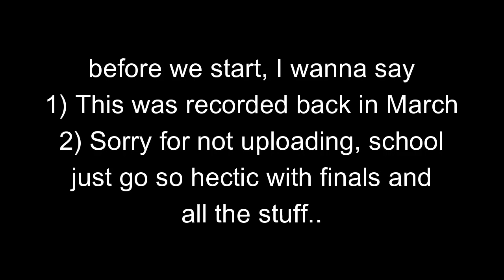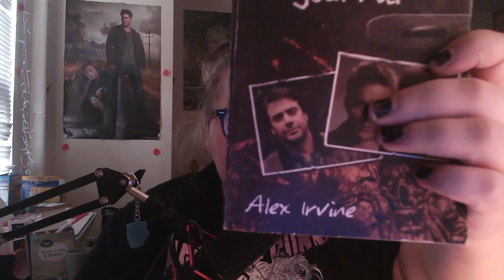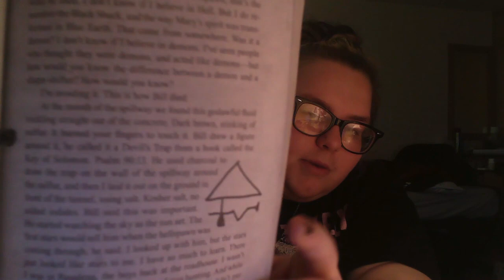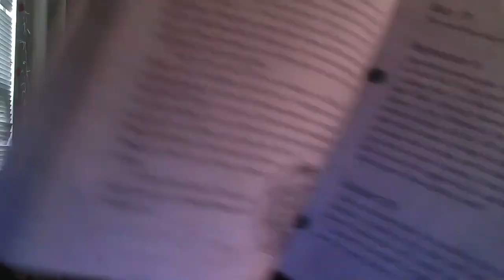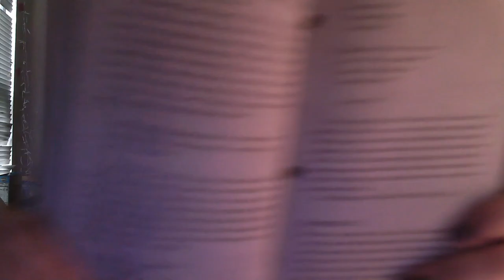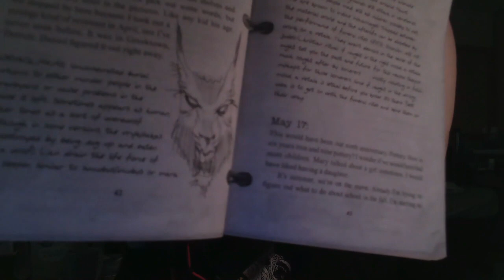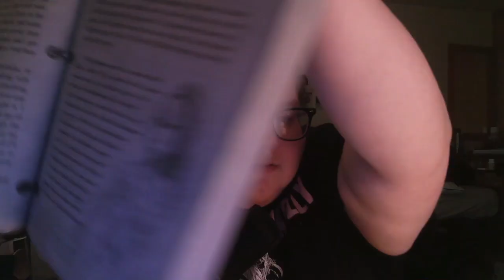[ASMR] Reading John Winchesters Journal from Supernatural (whispering, tapping and more) PART 3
Q & A
Name? Sarah
Age? 22
Pronouns?: she/her
Birthday? 8/16/00